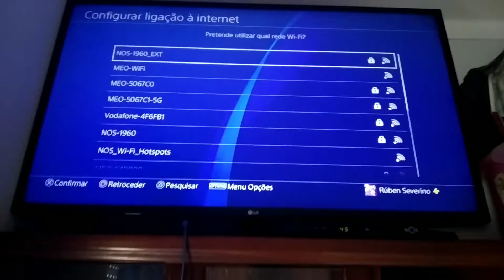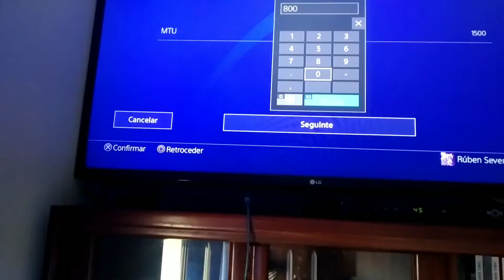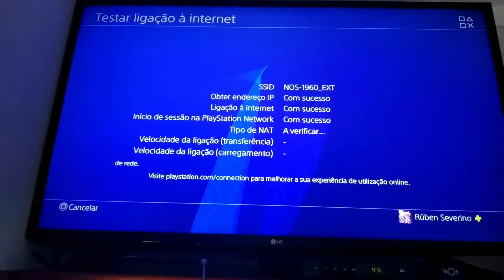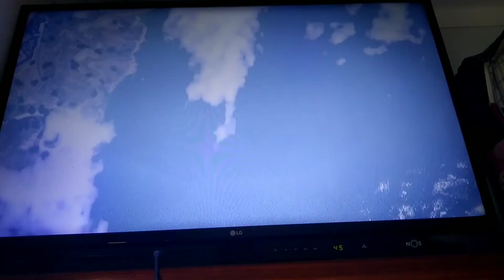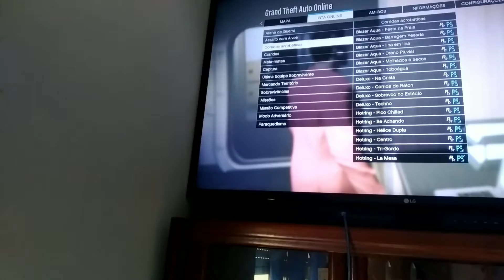GTA V Sessão Pública a Solo(PS4)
Partilhem
Subscrevam
Até Breve

PSN
MisterWolf496

Jogo
Link da PSN;